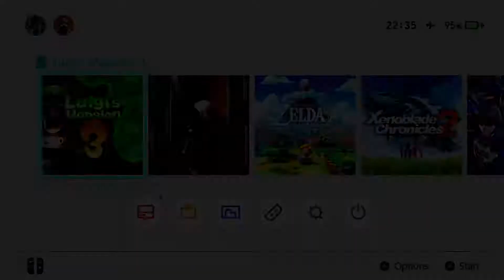Luigi's Mansion 3 Nintendo Switch Part 1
Luidji I drusto su pozvani u luksuzni hotel ali sve postaje nocna mora kada kralj Boo zarobi sve Luidjijeve prijatelje….
Uzivaj te jer vreme je za igru.